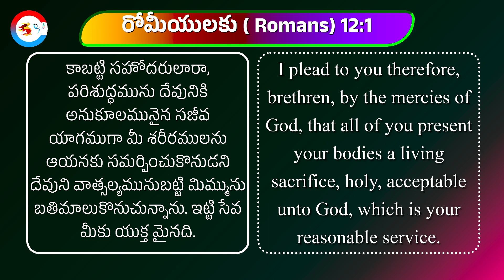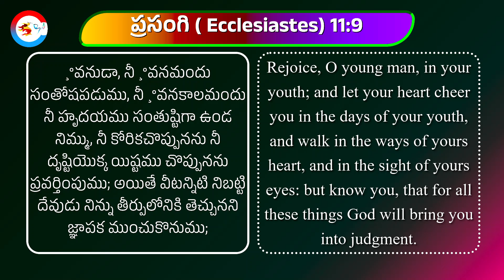దేవునికి అనుకూలమైన బలి || A Sacrifice Acceptable to God